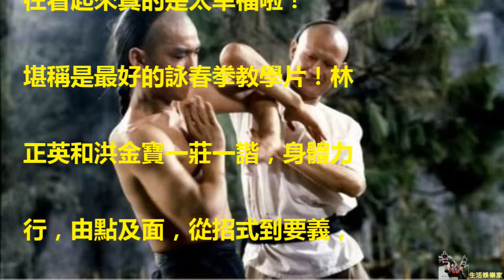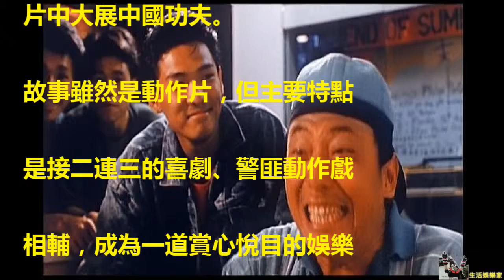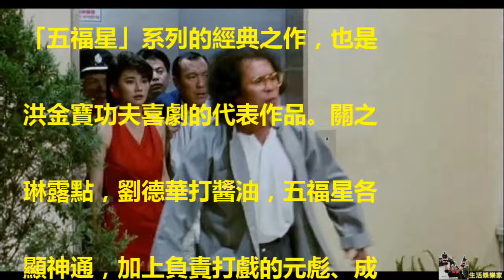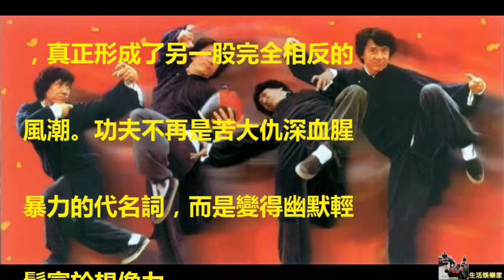曾經全程無尿點的香港動作喜劇 如今看還是那麼經典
推薦影片